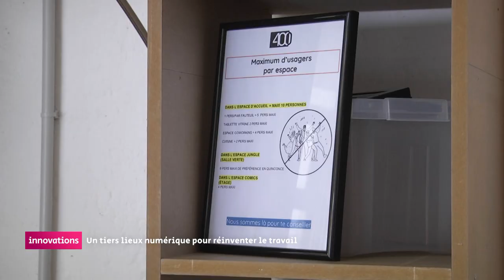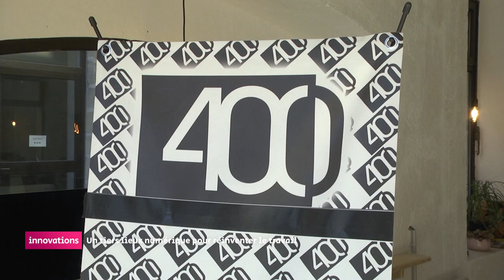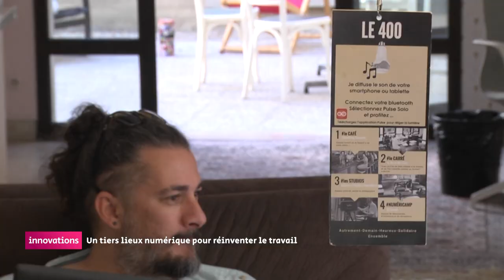Innovations - Le Tiers lieux Le 400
Le 400 accueille ses adhérents et met a disposition des salles dotés de matériel numérique

Karine Machat - Co-fondatrice du 400
Emilie Pruneta, Maïlys Viseux, Cathy Toulisse
Fabrice Rougerie - Directeur ressourcerie gaillarde
Cyril Marton - Co-président du 400
Romain Grandchamp - Co-worker au 400